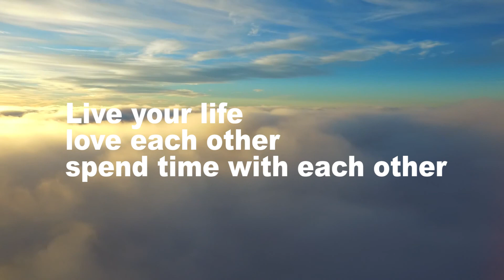Vlog #70 R.I.P....Dont wait till its too late